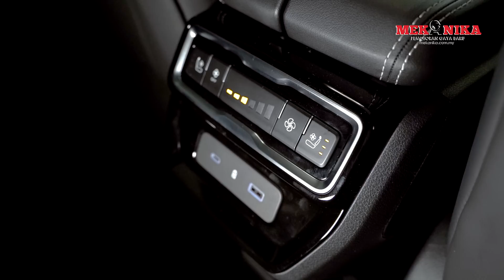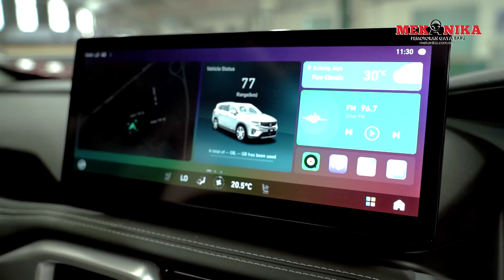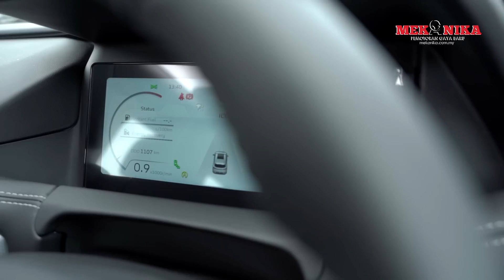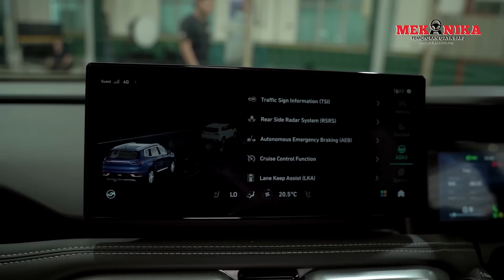PROTON X90 DENGAN TEKNOLOGI HIBRID !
SUV 7 tempat duduk yang paling dinantikan di Malaysia. Ya, kami dah test, kami dah bawak, memang padu, memang bagus produk ni.
Cuma, harga je belum tahu, nanti dah tahu, kami update semula kat sini wokeeeyyyyy!